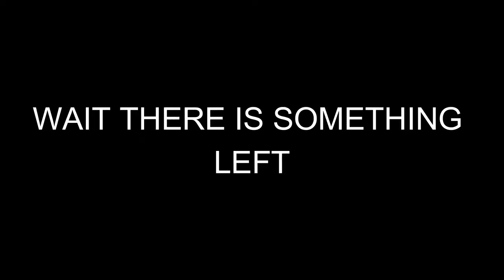WHEN YOUR SQUAD IS BHAND